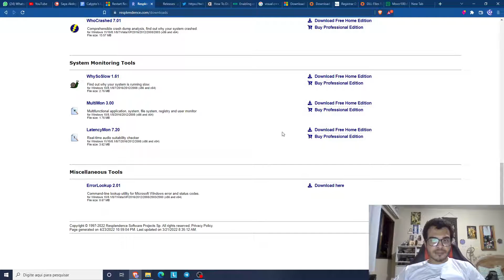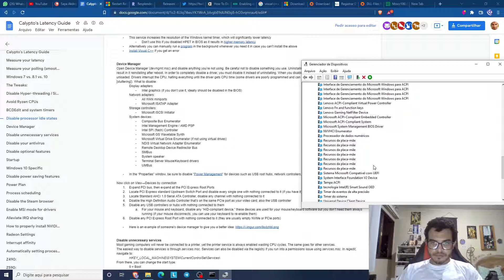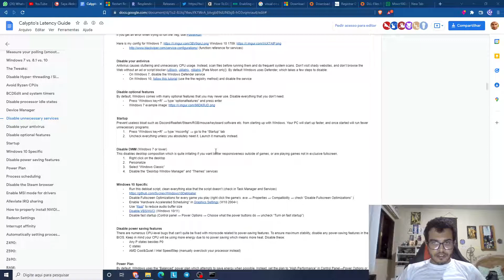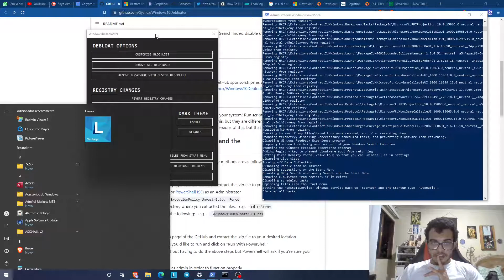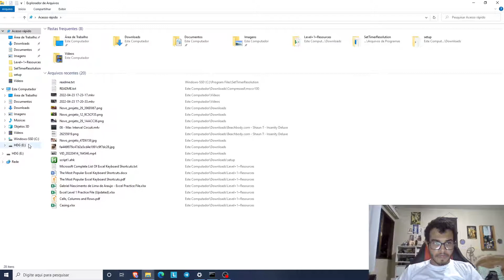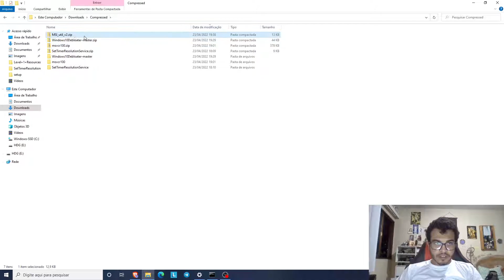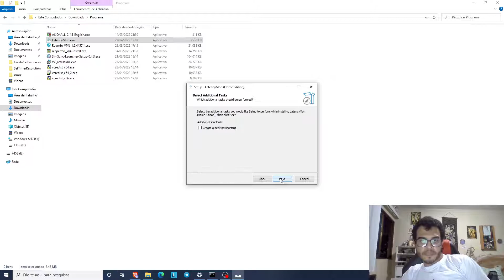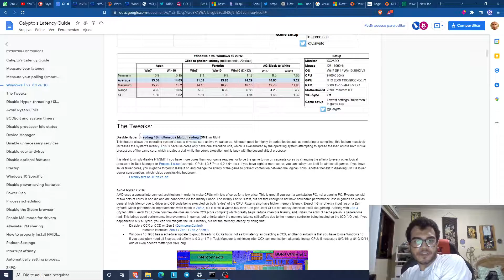MUDAE PROFISSIONAL - OTIMIZAÇÃO DE PC FINALMENTE